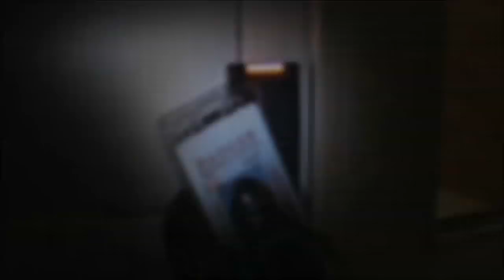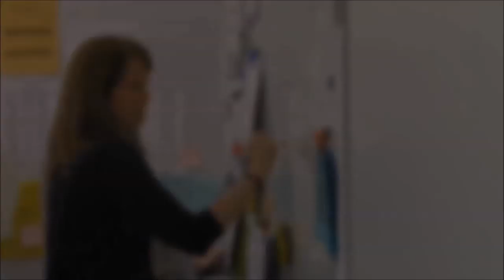Second Semester - Epic Trailer (2016)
This preview shows the exciting and epic lengths the teachers and staff at Badger Middle School will go to ensure their students succeed during the second semester of the school year.

Badger Middle School, West Bend, WI

The songs used in this video parody are “Prelude and the Main Title March” by John Williams and “Terraforming” by Hans Zimmer.